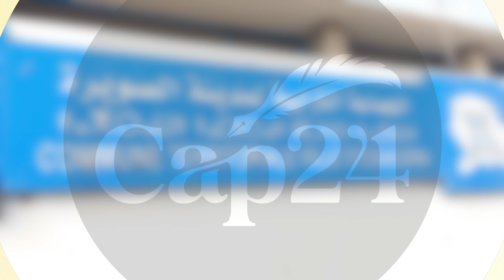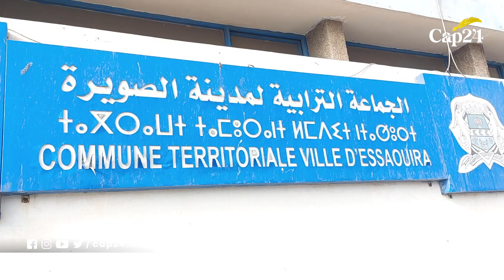تفاصيل أشغال دورة المجلس الجماعي للصويرة لشهر أكتوبر 2022